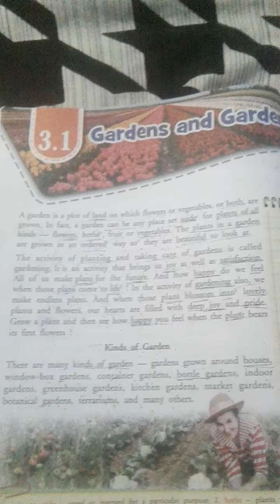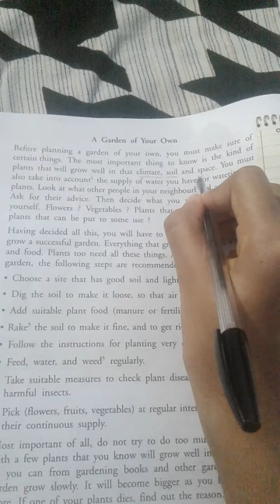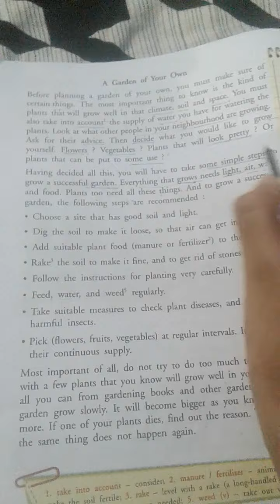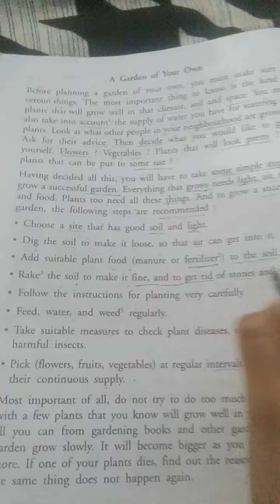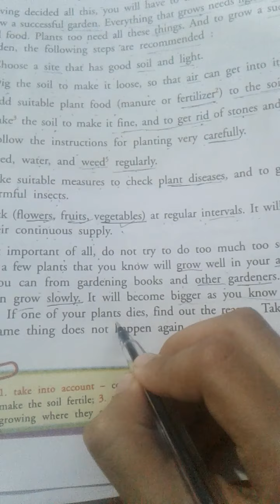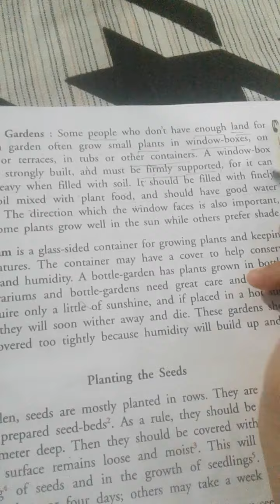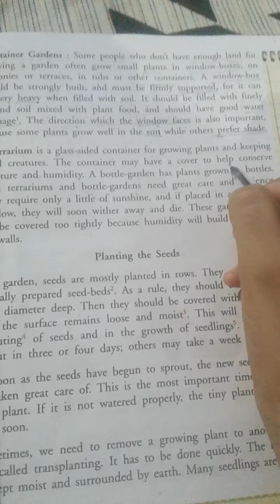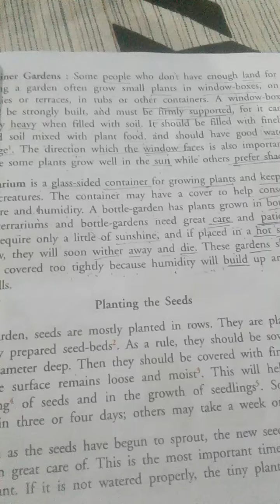Garden and Gardening.. English ..class 6th..part -2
Garden and Gardening English literature